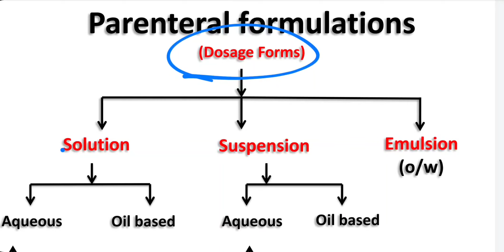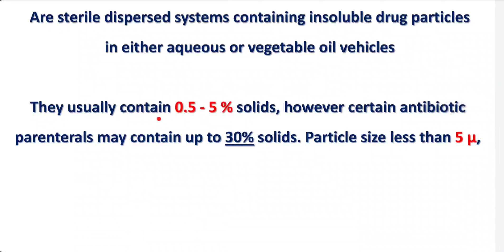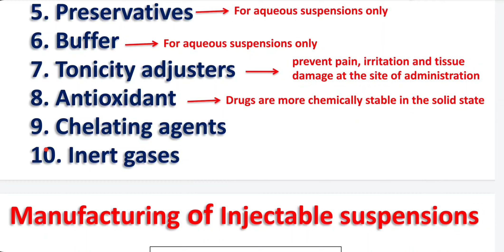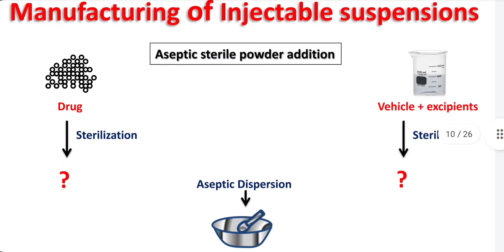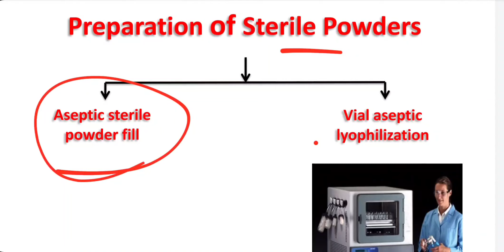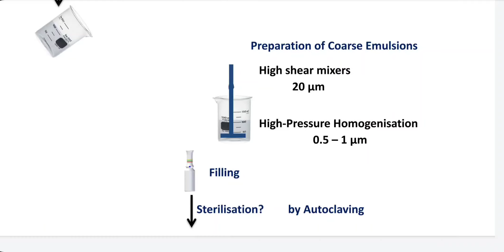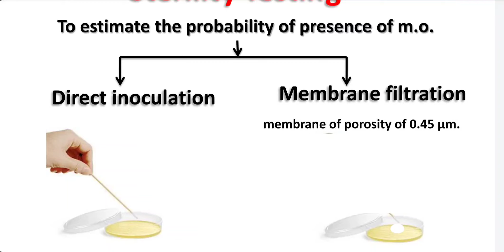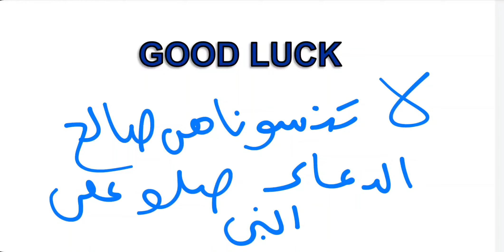Ceutics4 Formulation of parental product and Quality control ( lec10)